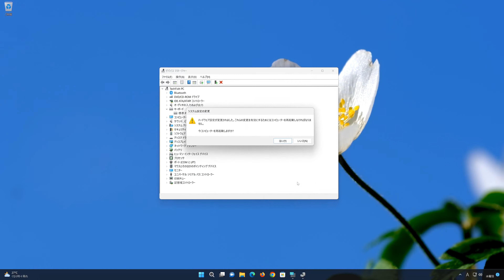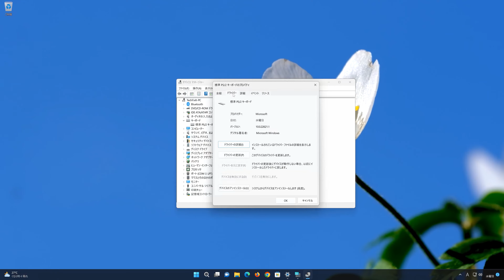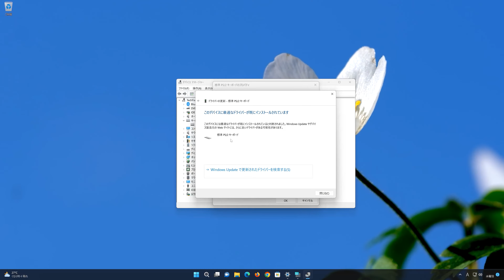[Windows10] キーボードドライバーを更新する方法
[Windows 10] キーボードドライバーを更新する方法

キーボード入力時に意図しない文字が入力される場合は、キーボードのドライバーに問題が発生している可能性があります。
このような場合、以下の手順でキーボードドライバーを更新します。